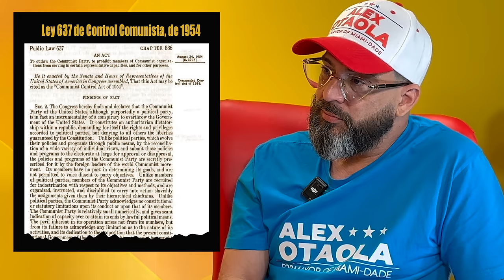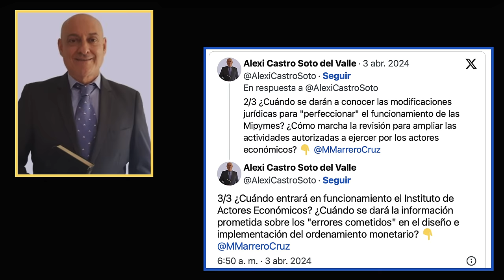🇺🇸 Descubre la campaña de Alex Otaola | Entrevista exclusiva a Alex Otaola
PEPE FORTE, conductor de EL ATICO DE PEPE, entrevistó al influencer ALEX OTAOLA, en tanto que candidato a la alcaldía condal de Miami Dade 2024. No es una entrevista puntualmente confrontacional, ni tampoco es un debate, pero tampoco representa una plataforma de promoción política. La entrevista aborda aspectos de la biografía de la figura pública, e indaga sobre puntos de su campaña que podrían ser blanco de sus detractores, para darle la oportunidad al aspirante a expresar sus propósitos.